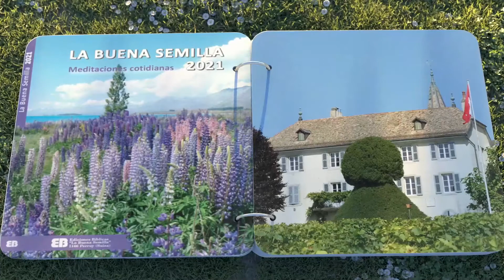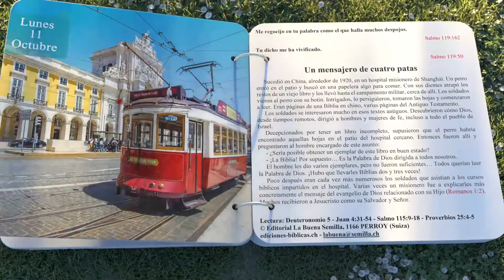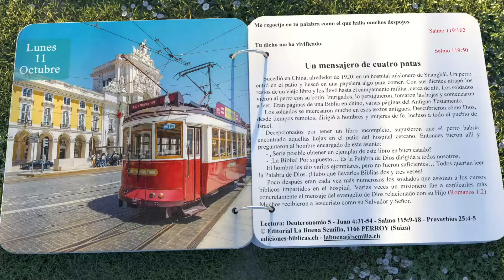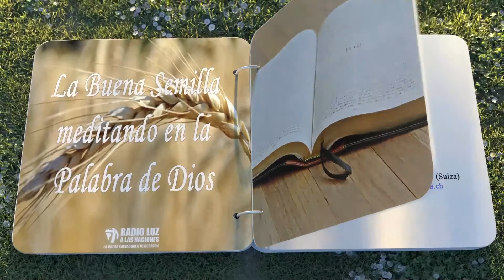La buena semilla-11 de octubre 2021